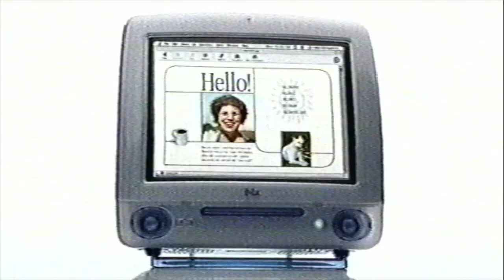Apple mac.com commercial (2000)